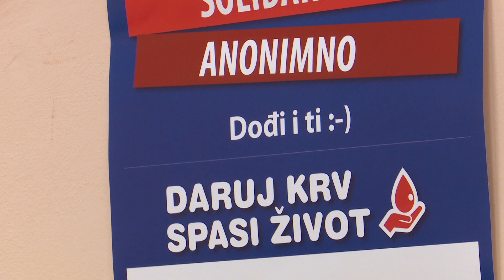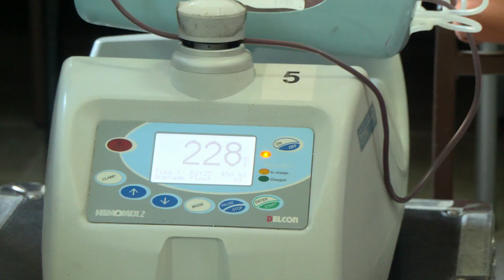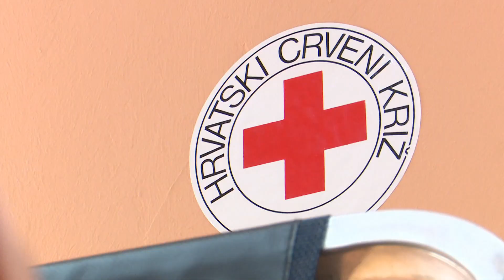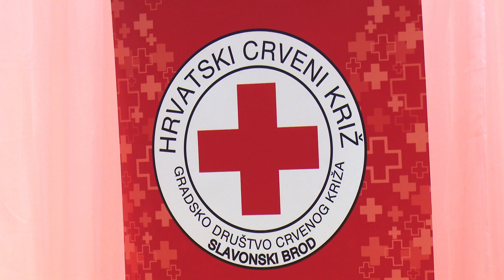SBTV - DNEVNIK - DOBROVOLJNIM DAVATELJIMA KRVI ZAHVALNICE I PRIZNANJA HCK - 31.10.2022.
DNEVNIK SBTV-a | PON-PET | 20:00 i 22:00